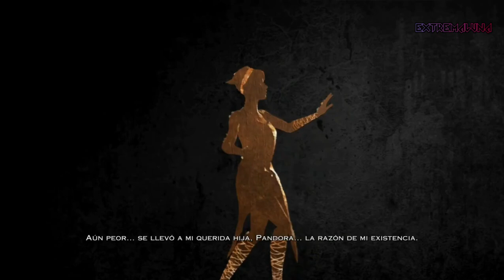GOD OF WAR 3 | 3/9 GAMEPLAY ESPAÑOL | HISTORIA COMPLETA SIN COMENTARIOS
God of War III es una de las entregas más épicas de la franquicia, la culminación de la venganza Kratos contra los dioses del Olimpo que han controlado su vida desde la cuna y le han traicionado en más de una ocasión, y ver esa venganza en HD y 60fps no tiene desperdicio.